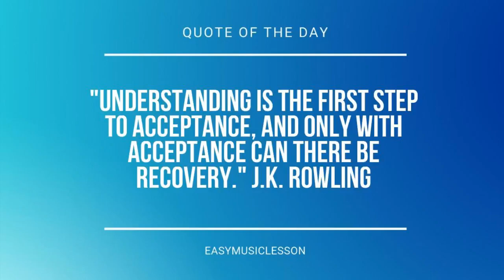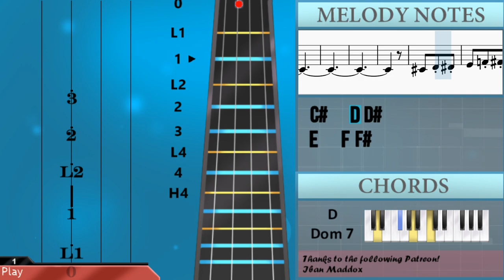How to play Tomfoolery (Spongebob) by David Snell on Violin (Tutorial)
Comment and let us know how the videos have helped you. It keeps us going! :)The easiest way to learn how to play Tomfoolery (Spongebob) by David Snell on the violin. It's a violin tutorial for Tomfoolery (Spongebob) by David Snell.

EasyViolinLesson teaches you to play the your favorite instrument, through easy and simple animation so that you too can learn how to play Tomfoolery (Spongebob) by David Snell on the violin easily. A violin tutorial with visual animation graphic.

Chords of Violin arrangement:
G Maj   D# Maj   A Min   D Dom 7   G Maj   G Maj   G Maj   G Maj
G Maj   D Maj   G Maj   G Maj   G Maj   G Maj   D Maj   G Maj
G Maj   G Maj   G Maj   G Maj   G Maj   D Dom 7   G Maj   D Dom 7
G Maj   D Dom 7   G Maj   D Dom 7   G Maj   D Dom 7   G Maj
D Dom 7   G Maj   C Maj   G Maj   C Maj   B Min   A# Maj   A Min
D Dom 7   G Maj   D Dom 7   G Maj   D Dom 7   G Maj   D Dom 7
G Maj   D Dom 7   G Maj   G Maj   G Maj   G Maj   G Maj   G Maj
G Maj   G Maj   G Maj   G Maj   D Maj   G Maj   G Maj   G Maj
G Maj   D Maj   G Maj   G Maj   D Dom 7   G Maj

Melody notes of Violin:
D#5   D5   D#5
G5
G4     D5
D4     D5
G4     D5
D4     D5
G4     D5
D4     D5
D5     G5
C#5
D5     G5
C#5
D#5       D5
D5     G5
C#5
D5     G5
C#5
G5
D4     G4
C#4
D4     G4
C#4
D#4       D4
D4     G4
C#4
D4     G4
C#4
G4
G#4 C#5 C5
B4 G4 E4
D4
E4 D4
G4 F#4 G4
D4     B4
A4     B4
C5     E5
D5     B4
G4     B4
D#4
G4 F#4 G4
D4     B4
A4     B4
C5     E5
D5 B4 G4
D#4     D4
G4
G5     A5
F#5     G5
F#5 D5 B4
F#4
G5     A5
D#5 C5 G#4
G4 F#4 G4
D4     B4
A4     B4
C5     E5
D5     B4
G4     B4
D#4
G4 F#4 G4
D4     B4
A4     B4
C5     E5
D5 B4 G4
D#4     D4
G4
G#4 C#5 C5
B4 G4 E4
D4
E4 D4
D5     G5
C#5
D5     G5
C#5
D#5       D5
D5     G5
C#5
D5     G5
C#5
G5
D4     G4
C#4
D4     G4
C#4
D#4       D4
D4     G4
C#4
D4     G4
C#4
G4
D5     G5
C#5
D4     G4
C#4
C#4   D4 D#4
E4   F4 F#4
G4